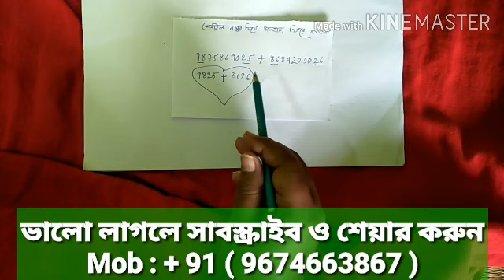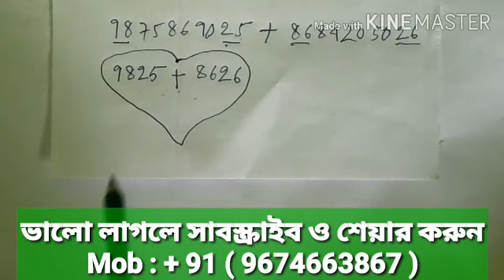তার মোবাইল নম্বর জানা থাকলেই ভালোবাসা ফিরে পাবেন।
মোবাইল নম্বর দিয়ে বশীকরণ করুন।